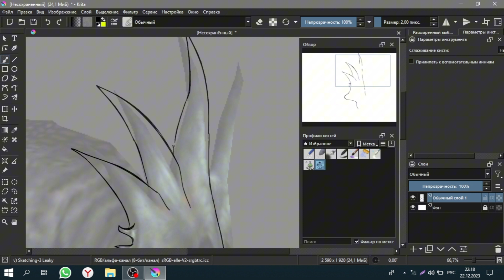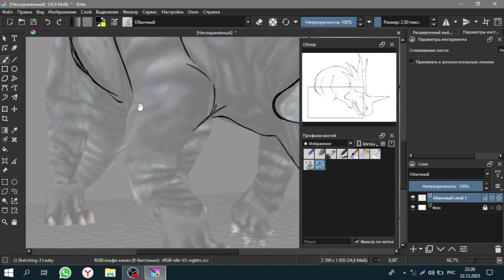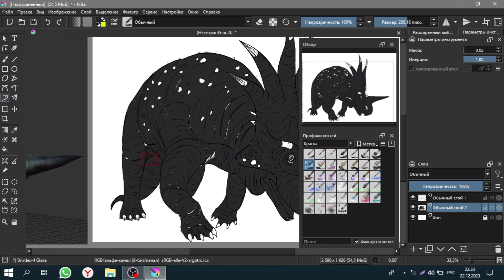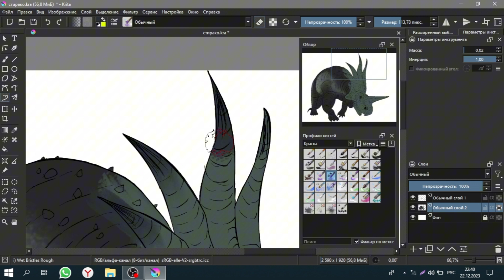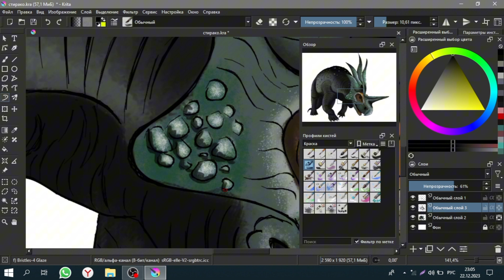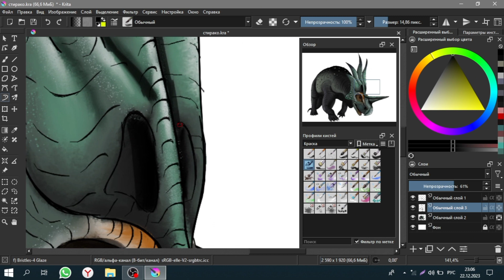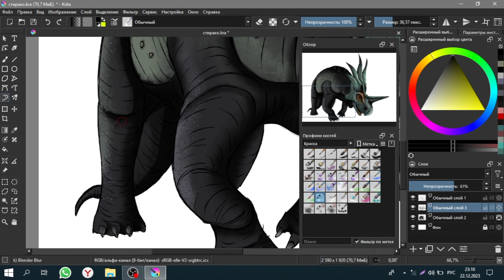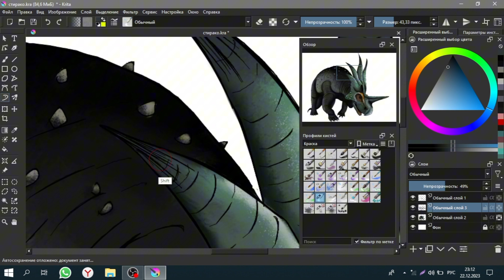рисуем ретро-заврa из Carnivores Legacy